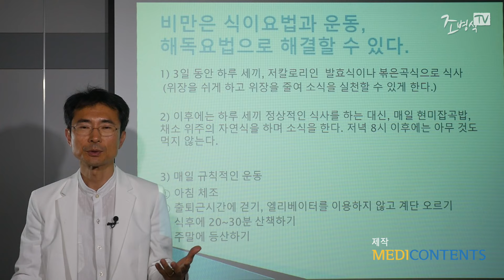[조병식의 자연치유] 비만 해결법 1- 식이요법과 운동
자연치유아카데미, 자연의원 조병식 원장의 자연치유 이야기입니다. (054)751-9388
서울 : (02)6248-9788 / 경기도 과천시 양지마을2로 21-1